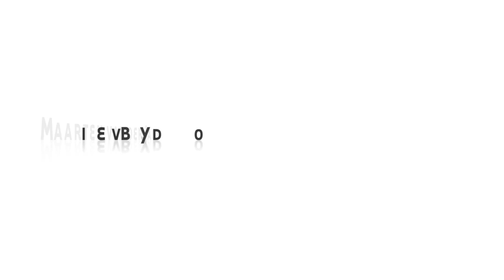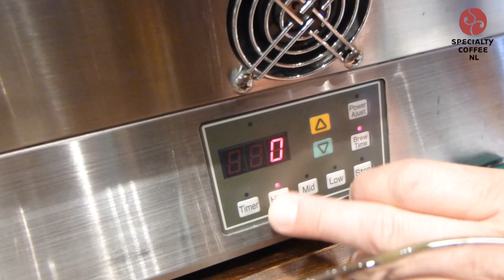Hikari Siphon Bar Table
Hikari Siphon Bar Table demonstration by Joost Leopold